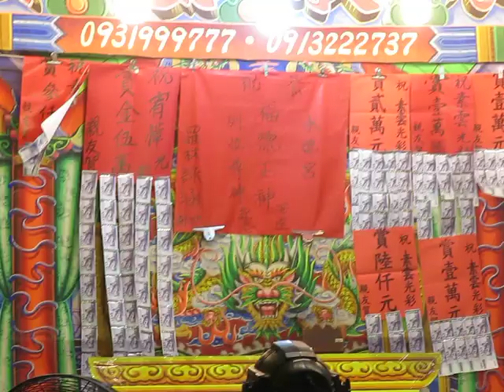108.06.10. 欣櫻鳳歌劇團 殺手 5 (恰想也是你一個)